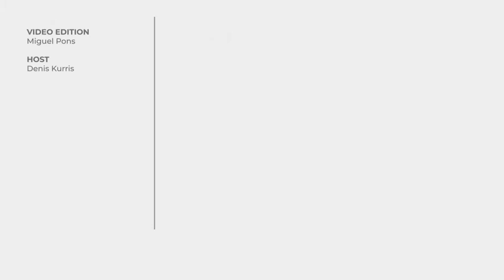Eden Alene: "Cuando la gente escuche la canción quiero que se de 3' para ser libre" (SUB ESPAÑOL)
La representante israelí en Eurovision 2021, Eden Alene, concedió a nuestro compañero Denis una entrevista de unos minutos tras sus segundos ensayos en el Rotterdam Ahoy.

Eden Alene nació en el barrio Katamon, de Jerusalem. Sus padres son judíos etíopes, quienes inmigraron por separado a Israel durante la Aliyah de Etiopía.​ Cuando tenía dos años sus padres divorciaron y, desde entonces, no ha estado en contacto con su padre.​

Estudió en la Hebrew University Secondary School y en 2018 comenzó su servicio militar obligatorio, en una banda militar.

En octubre de 2017, participó en la tercera edición del reality israelí El Factor X - Israel. En la primera audición, cantó "Stone Cold" de Demi Lovato. En enero de 2018 ganó el programa.

En abril de 2018, cantó una canción de Arkadi Duchin en la ceremonia de encendido de antorcha que inicia las celebraciones del 70.º Aniversario del Establecimiento del Estado de Israel. Y en diciembre de 2018, publicó su single de debut, "Better".​

En febrero de 2019, antes de la final nacional de Israel, hizo una versión de la canción "Save Your Kisses for Me" de Brotherhood of Man, que ganó Eurovision 1976.

En marzo de 2019, publicó su segundo trabajo, "When it Comes to You", el cual estuvo producido por el productor americano Julian Bunetta.​ El mismo año, participó en una producción israelí de Little Shop of Horrors.

En 2019, participó en la séptima edición del reality Rising Star, consiguiendo el primer puesto el 4 de febrero de 2020. Como ganadora, iba a representar a Israel en el Festival de Eurovision 2020 que habría tenido lugar en Rotterdam, Países Bajos.​ Sin embargo, el festival fue cancelado debido a la pandemia de COVID-19. Por esta razón, la televisión pública israelí la seleccionó internamente para representar al país en Eurovisión 2021.​

Toda la información de Eurovision en